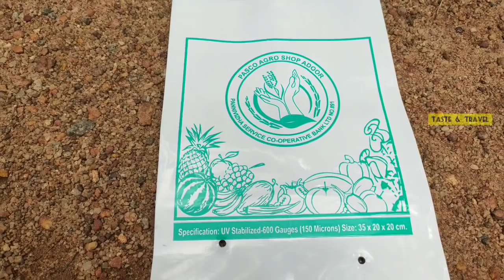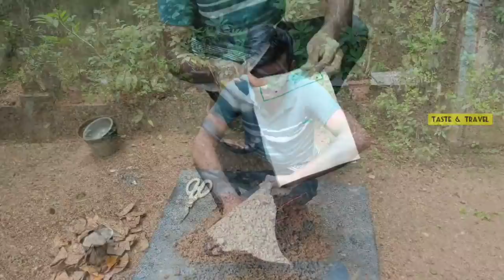⛈️മഴക്കാലത്തു GROBAG നിറക്കുമ്പോൾ ശ്രെദ്ധിക്കേണ്ട കാര്യങ്ങൾ|വൈറസ് ബാധ വന്ന 🥀ചെടി വളർത്തിയെടുക്കാം🌱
⛈️മഴകാലത്തു നന്നായി കൃഷി ചെയ്‌യാൻ 9 വിളകൾ

കൃഷിയെ നശിപ്പിക്കുന്ന എലിയെ വളരെ സിംപിൾ ആയി കൊല്ലാം ഇനി

എന്റെ നാടും നാട്ടിലെ കൃഷിയും

ചാഴി, ബാക്ടീരിയ, വയർസ് എന്നിവയെ തുരത്താം

അങ്ങനെ എനിക്കും കിട്ടി Monetization
ചാനൽ അപ്പ്രൂവ് ആയി.
നിങ്ങൾക്കും യൂട്യൂബിൽ ചാനൽ തുടങ്ങാൻ ആഗ്രഹം ഉണ്ടോ?
യൂട്യൂബിൽ വിജയിക്കാൻ ചില പൊടികൈ

ഇതു പോലെ ഒന്ന് വളം വീട്ടിൽ  സിംപിൾ ആയി  ഉണ്ടാക്കി നോക്കു.. ചീര വെറും 7 ദിവസംകൊണ്ട് തഴച്ചു വളരും..

ഇനി മുറിഞ്ഞു പോകുന്ന ഓസ്സ് സിമ്പിൾ ആയി ഒന്നിപ്പിക്കാം

വീഡിയോ കാണു

കീട അക്രമണം, വെളിച്ച, കുരിടിപ്പ്, ഇലകൊഴിച്ചിൽ, പൂവാടൽ എന്നിവക്ക് പരിഹാരം
വീട്ടിൽ തന്നെ ഈ ഹോർമോൺ ഉണ്ടാക്കും, വളരെ എളുപ്പത്തിൽ

ഇനി വീട്ടിൽ ചെടി നാട്ടു പിടിപ്പിക്കാൻ, വിത്തുകൾ പകാൻ growbag, ട്രേയുടെ ആവശ്യമില്ല
ഇതുപോലെ ചെയിതു നോക്കു